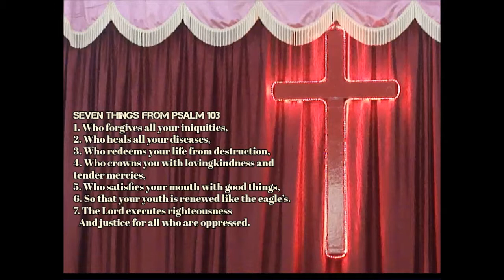7 Things to Learn from Psalm 103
By Bro. Moses in Tamil and Translated by Sis. Sundara Bai in Kannada